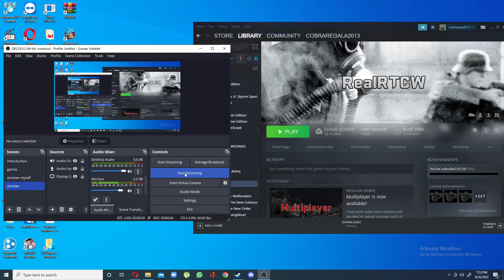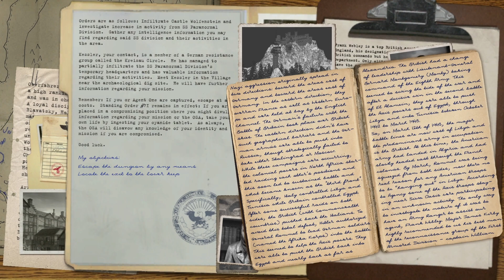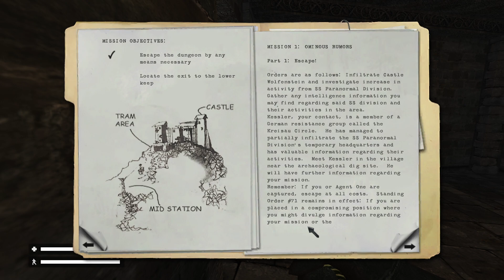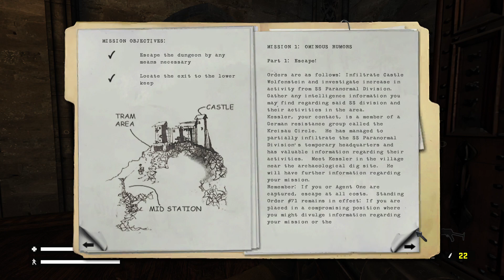Return to castle wolfenstein part 1